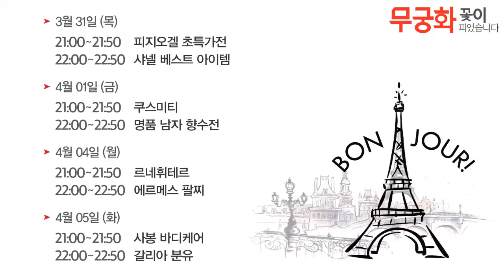[리빙][4/01 15:00][후지호로] 애슐리 스팀 그릴팬(오렌지)(5분)